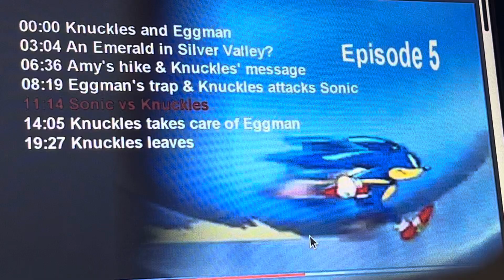Sonic X Episode 5 4kids music (English Dub): Missed (short) 2